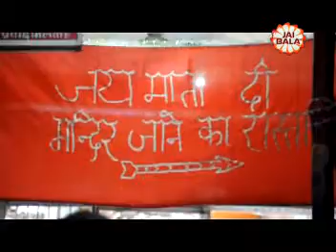Bhakta Tera Mandir Banaya || Hit Punjabi Mata Bhajan || Album Name: Daatiye Paa Phera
Song Name: Bhakta Tera Mandir Banaya
Album Name: Daatiye Paa Phera
Singer Name: Sur-Sikander,Prabhat Sharma
Copyright: Jai Bala Music

Watch "Bhakta Tera Mandir Banaya" From Jai Bala Music.